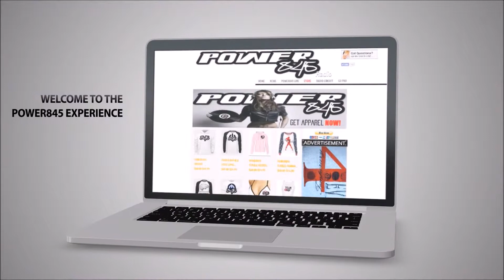POWER845 COMMERCIAL AD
POWER 845 Radio is a powerful new platform for today's music listeners as well as music creators , advertisers , promoters and much more We cater to the Greater Upstate NY. ( from Yonkers to Troy ). Download our App (( FREE )) and enjoy the hottest music , meet new people in your area share music ,videos ,pictures and thoughts if you're an artist and want your music played on our station send your music to